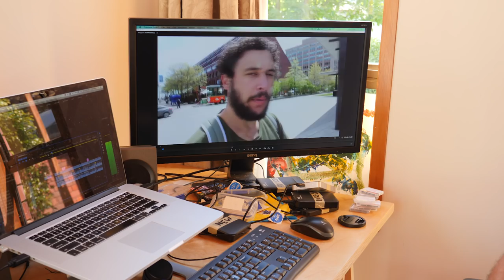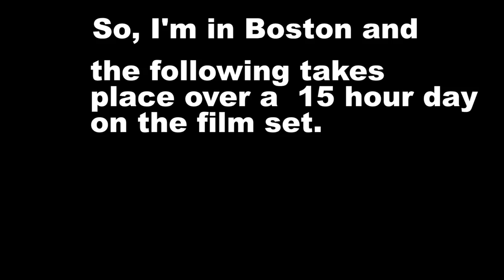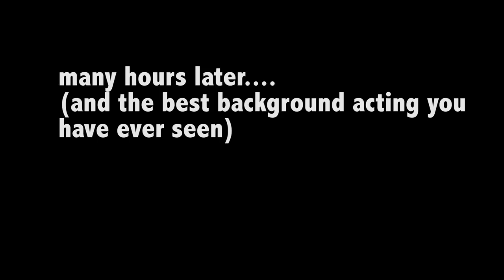Will Ferrell has very soft hair - Vlog thing 031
I'm How to DAD and this is a VLOG thing.

I'm in BOSTON on a movie set!

--MUSIC IN THIS VLOG: all homemade.
--GEAR:
Panasonic GH5
Iphone
Gopro Session

I'm How to DAD and I make Dad video things. New stuff every week, sometimes twice a week. Funny stuff. I think??

SEND MAIL TO:
Takapuna
Auckland, 0740
NEW ZEALAND